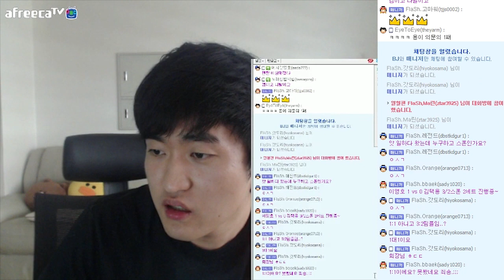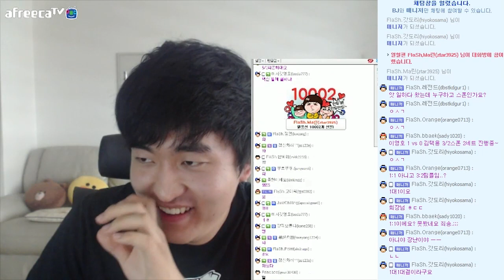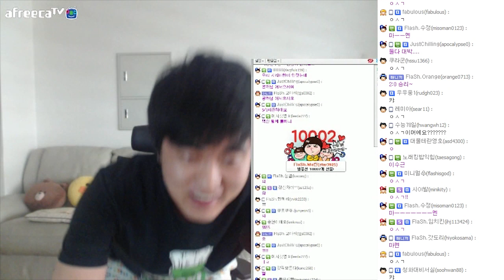돋보이는 집중력, 이영호 VS 김택용 스폰전 하이라이트! #2 [이영호 스타크래프트 매치]